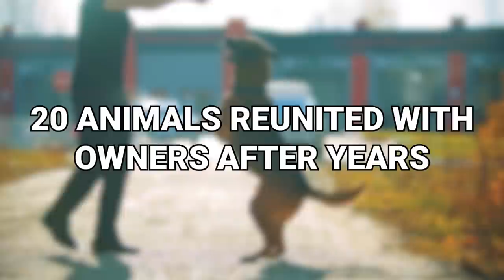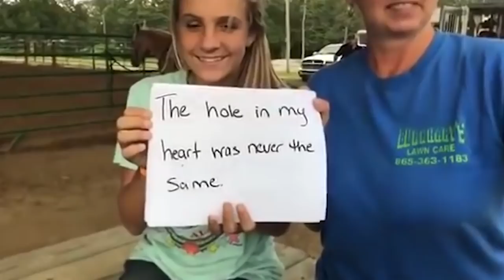Girl Reunites With Pet Lion After 8 Years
I'll level with you guys. I cry at a lot of stuff. But nothing gets me going quite like watching animals reuniting with their owners. There's just something about it that makes my heart melt in the best way possible. It's that and food videos, just pure joy. Let's check it out, shall we? From an adorable puppy reunited with his owner to a curious duck-human relationship, let's see 20 Animals Reunited With Owners After Years!